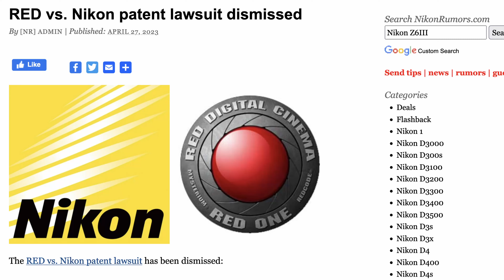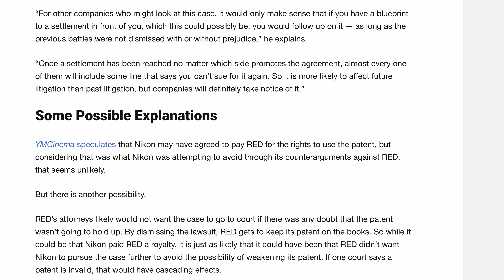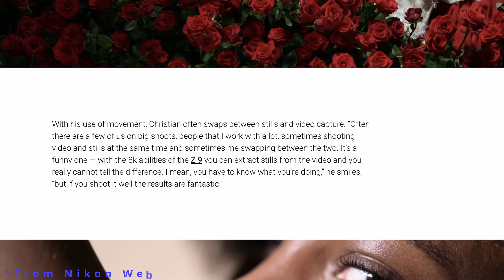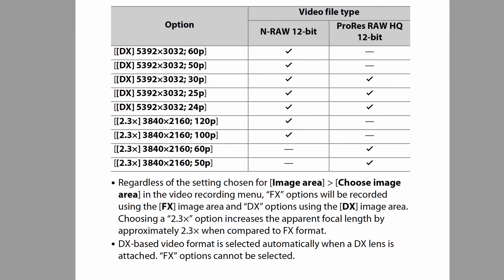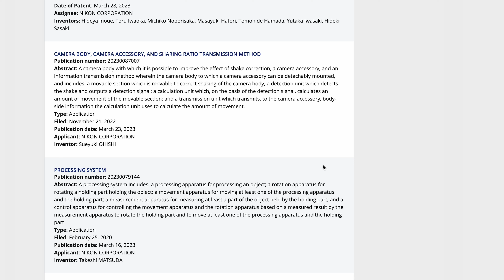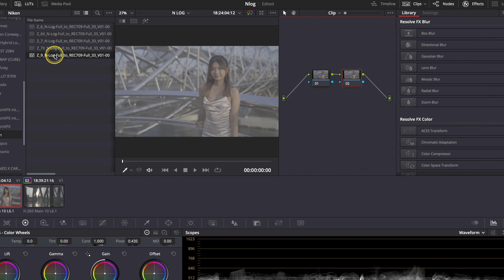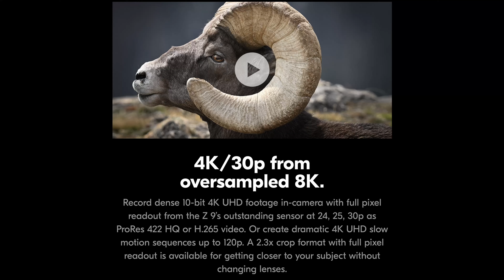Red vs Nikon Dismissal: A New Era For Nikon - Internal RAW For Z8 And Future Nikon Cameras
Red vs Nikon case has been dismissed. I will discuss what this means for Nikon's Z8 RAW capabilities.

I use Artlist for music in my videos.

Camera Gear:
Nikon Z6II
Nikon Z7II
Nikon Z9
Nikon Z 24-70mm f2.8 S
Nikon Z 14-30mm f4
Nikon Z 24-120mm f/4
Nikon Z 50mm S f1.8
Nikon Z 105mm Macro S f2.8
Sony ZV-E1
Sony FX30
Sony A7RV
Sony 11mm f1.8
Sony 15mm f1.4
Sony 16-35mm f4
Sony FE 20mm F1.8 G
Sony FE 20-70mm f/4 G
Sony FE 24-70mm F2.8 GM II
Sony 24-105mm f4
Sony FE 50mm F1.2 GM
Sony E-mount FE 24mm F1.4 GM

Audio Gear:
Sony ECM-B1M
Sony ECM-B10
Sony Digital XLR Adaptor Kit with Microphone - XLR-K3M
Sony XLR-H1 Top Handle Unit for FX3 & FX30
Deity S-Mic 2 S
Deity V-Mic D3 Pro
Hollyland Lark 150
Zoom H6
Zoom F3
Small Rig Wireless Mic

External Monitor/Recorder:
Atomos Shinobi 5
Atomos Shinobi 7
Atomos Ninja V

Accessories:
Angel Bird 1TB CF Express Type B
Sony 160GB CF Express Type A
Sony 320GB CF Express Type A
Article CS80C Tripod
Sachtler Ace XL Video Head
Travel Adapter
SmallRig V-Mount Battery
SmallRig FX30 Camera Cage